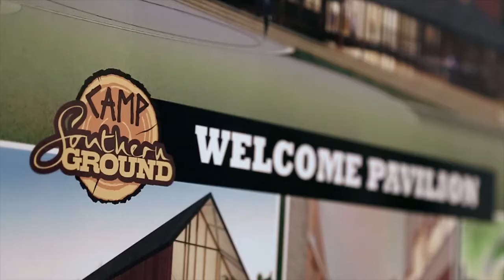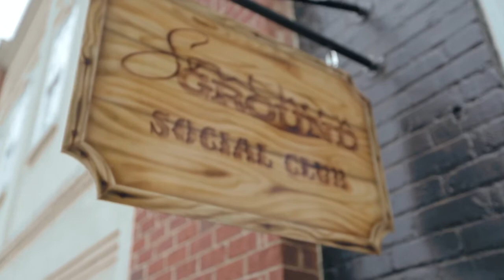Zac Brown Band Radio Day & Album Launch w/ FM106.1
FM106.1 was at Zac Brown Band Radio Day for the Jekyll & Hyde Album Launch, broadcasting LIVE from Southern Ground in April 2015.